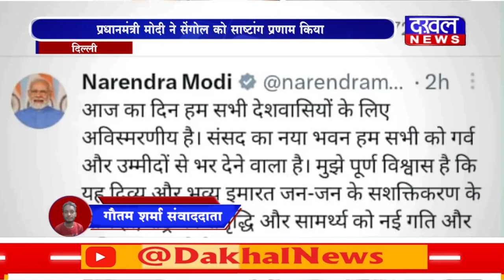DAKHAL NEWS संसद के नए भवन का मोदी ने किया उद्घाटन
संसद के नए भवन का मोदी ने किया उद्घाटन
प्रधानमंत्री मोदी ने सेंगोल को साष्टांग प्रणाम किया